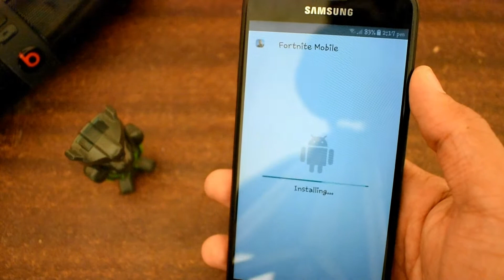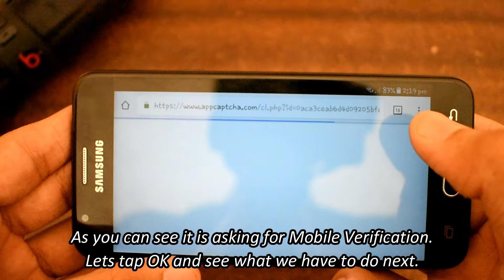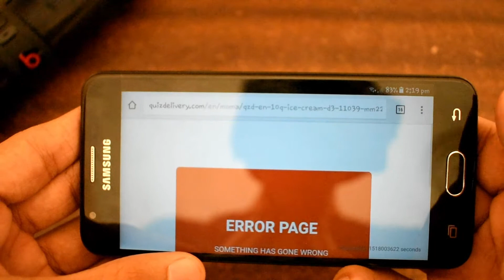Fortnite For Android.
In This Video I Have Shown Is It Possible To Play Fortnite On Android.